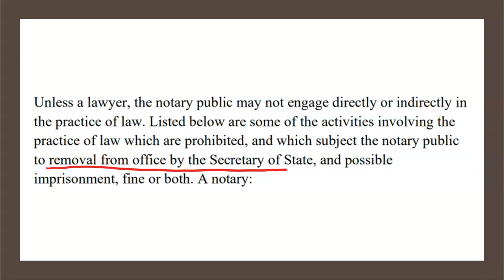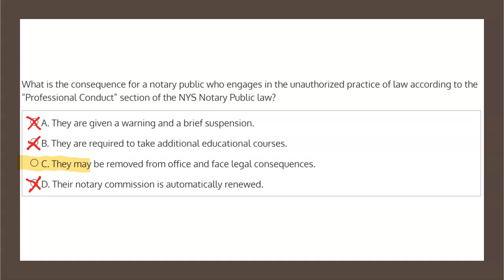NYS Notary Public iPREP Professional Conduct Q5